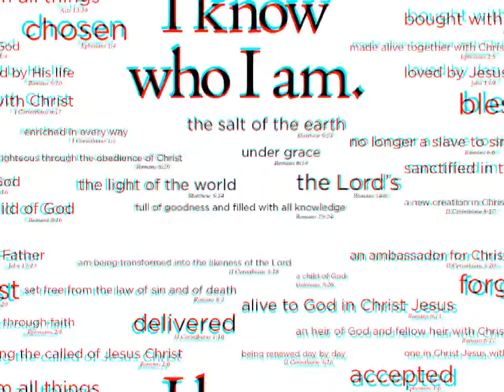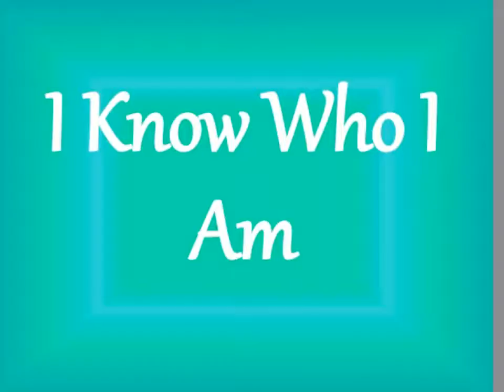I Know Who I am! (Slidehsow of Joy)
Nothing or nobody defines who you are, you do. God has a plan for you. Don't let the enemy take your identify away!

This is just a short slideshow to remind you that you are destined for greatness, not failure. It is all possible with God, the saviour of all who call upon him truthfully.